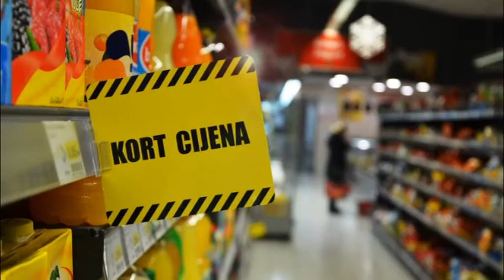STAV TV K3 - gost Dragan ČAVIĆ, 06.04.2017.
Gost: Dragan Čavić, predsjednik NDP-a
Voditelj i urednik: Nenad Novaković

april 2017. godine